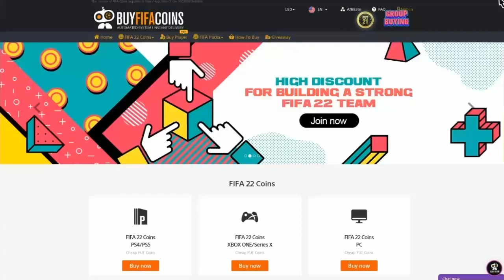ΤΟ ΚΑΛΥΤΕΡΟ FUT DRAFT ΜΟΥ ΠΗΓΕ ΚΑΠΩΣ ΕΤΣΙ... - FIFA 22 GREEK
ENEBA.com - ΤΟ ΚΑΛΥΤΕΡΟ ΜΕΡΟΣ ΓΙΑ ΝΑ ΑΓΟΡΑΣΕΙΣ ΠΑΙΧΝΔΙΑ (PS4, Xbox, PC)! ΒΑΛΕ ΤΟΝ ΚΩΔΙΚΟ GeoAttacks ΓΙΑ 3% ΕΚΠΤΩΣΗ!